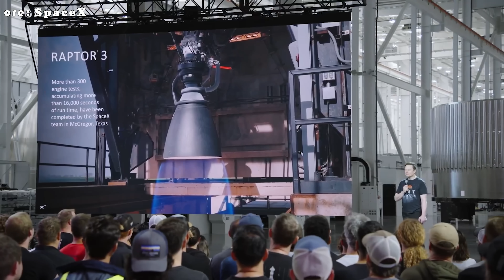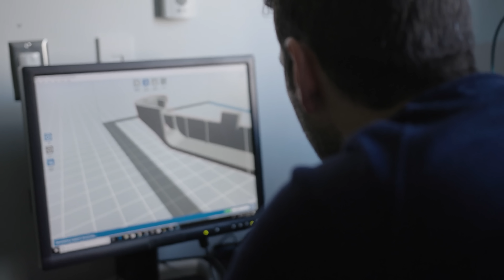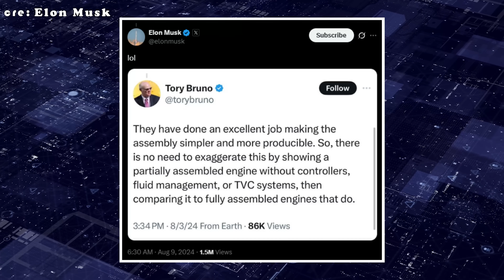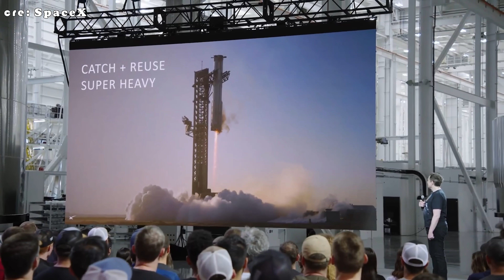Elon Musk Revealed Big Upgrade on Raptor 3 After Flight 11 Shocked NASA!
Updates on Raptor 3 via Flight 11 0:00
One part of a bigger dream 8:41
Sources:
Interstellar Gateway - IGW

Flight 11 is likely the last journey of Version 2 Raptor. According to several reliable sources, SpaceX could be gearing up to retire the Raptor Version 2 engine soon — because the next big leap, Raptor 3, is expected to debut with Starship Block 3 in early 2026.
Now, this isn’t just another upgrade — it’s a revolution in rocket propulsion. The new Raptor 3 has already turned heads at NASA and throughout the space industry after its incredible showing during Flight 11’s livestream.
In that clip, you can actually see what looks like a static fire test of the Raptor 3 — and that brilliant blue flame is the engine in action. The reporter reveals just how different this version is from its predecessors: it’s got major design changes, looks completely revamped, and most importantly, it’s simpler, stronger, and easier to produce.
If this really is what we think it is, Raptor 3 might just mark the next massive leap in SpaceX’s journey to make Starship not only reusable but revolutionary.
Background information indicates that with 280 tons-force, Raptor 3 has 95 tons more thrust than Raptor 1 and 50 tons more than Raptor 2. And Elon says they might push it past three hundred ton-force—maybe even three hundred thirty—in the future. That would make Raptor 3 one of the most powerful rocket engines ever built.
But it’s not just about power — SpaceX somehow made it lighter at the same time. Raptor 3 weighs about 1,525 kilograms — that’s roughly 3,362 pounds — making it about 7% lighter than the Raptor 2, which came in at 1,630 kilograms. And if you go back to the original Raptor 1? That one weighed nearly 2,000 kilograms.
When you include the total system mass — the stuff connected to the rocket itself — the Raptor 3 totals around 1,720 kilograms, while Raptor 2 clocks in at roughly 2,875 kilograms. That’s a reduction of over a ton per engine.
To put that into perspective: every Starship booster carries 33 engines. That means SpaceX could be saving over 30 tons of weight just from these upgrades alone — without sacrificing a single ounce of performance.
It’s almost like defying physics, because normally when engineers make a rocket engine more powerful, it gets heavier, more complex, and harder to produce. But somehow, SpaceX pulled off the impossible — making the Raptor 3 lighter, simpler, and stronger all at once.